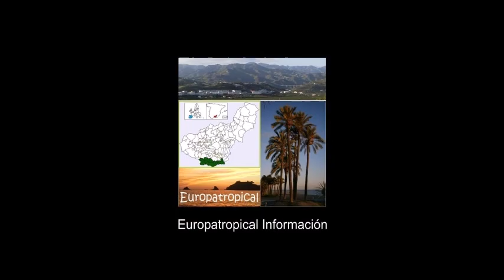El PSOE hace balance del primer año de legislatura del gobierno municipal de Almuñécar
Rueda de prensa del Grupo Municipal Socialista en el Ayto. de Almuñécar/ Balance de la gestión del gobierno municipal del Partido Popular.